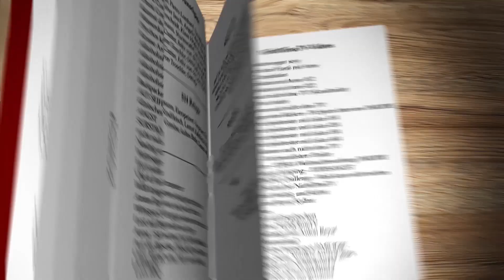Angst vor KLÜMPCHEN | Probier ma! #106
Heute koche ich mit Ingo eine flambierte Kirschtarte. Dafür machen wir auch eine Eiercremefüllung mit Mandeln.